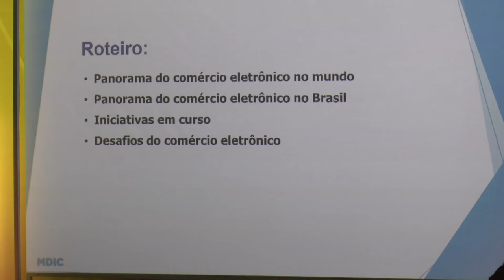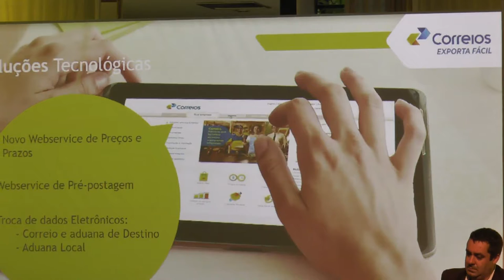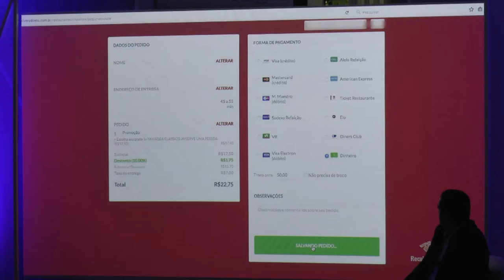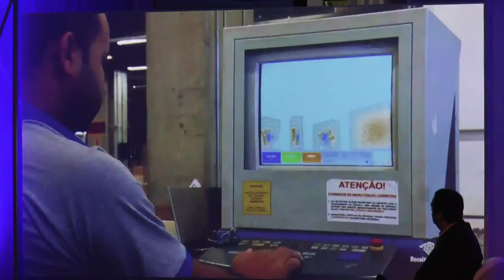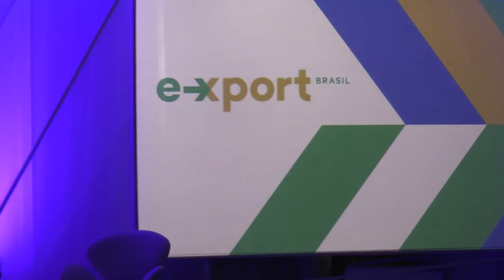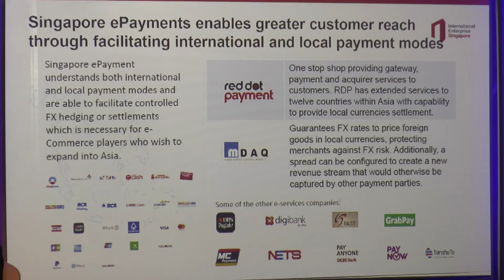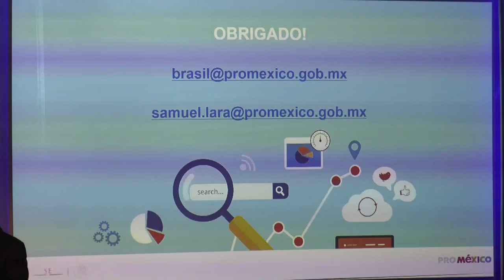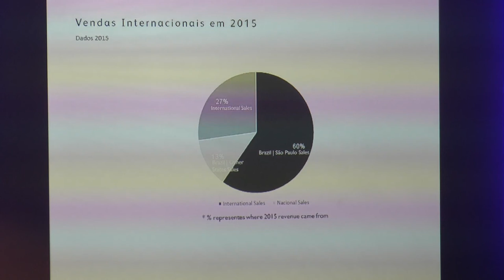Lançamento do Projeto e-Xport (31/10)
Evento de lançamento do Projeto e-Xport, que promove as exportações brasileiras via comércio eletrônico para mercados estratégicos.